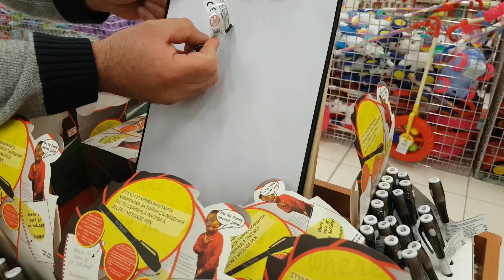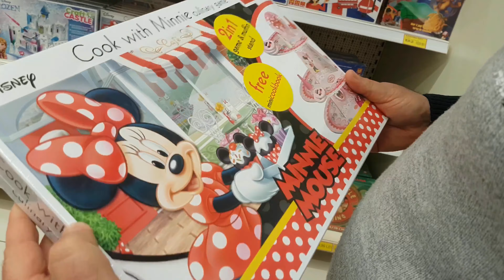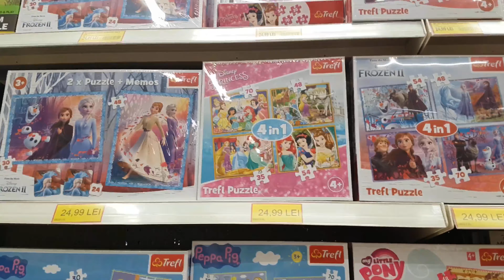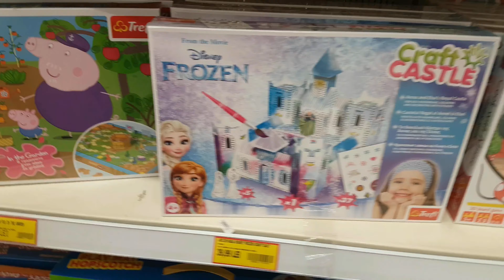Toys Store | Having fun by Toys Store with Natalia and Daddy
A walk to the toy store where all the famous cartoon characters are.  Natalia walks and has fun with dads.